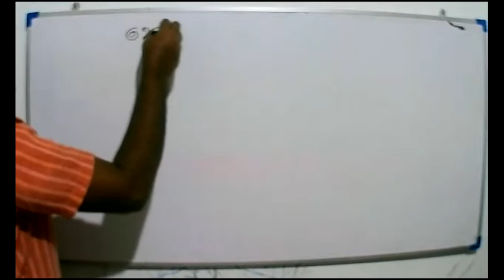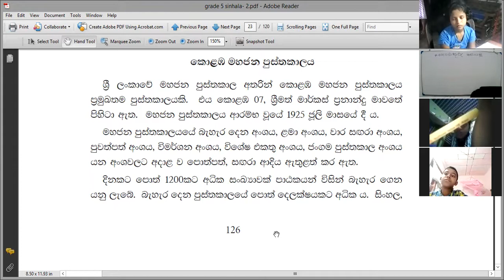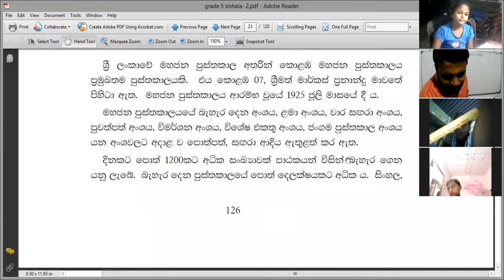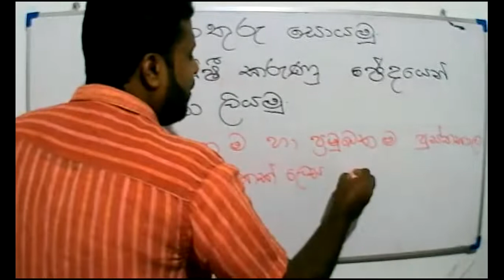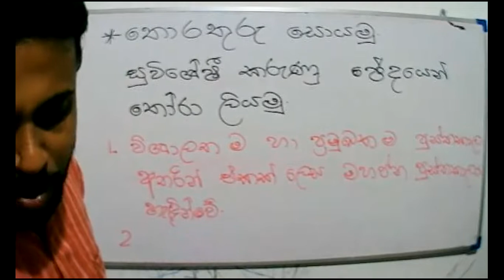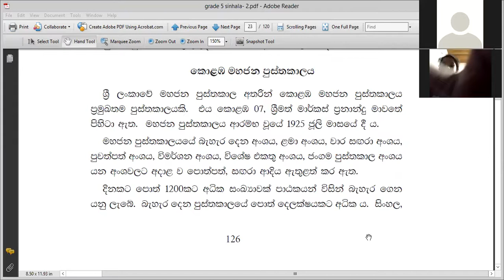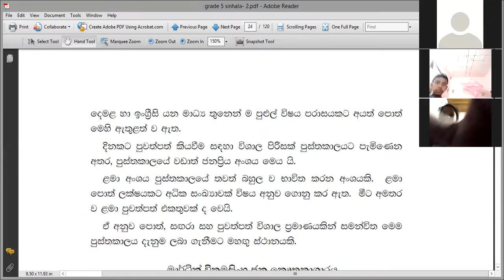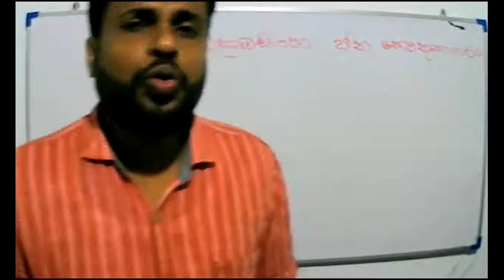2021- 10- 01 - Grade 5 - Sinhala